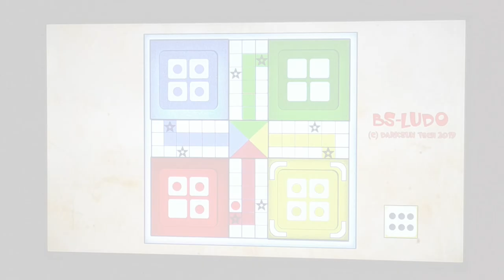BS Ludo Android on TVs & Phones v4 everybody knows ludo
BS Ludo for Android on TV & Phones - get it on Google Play Today: